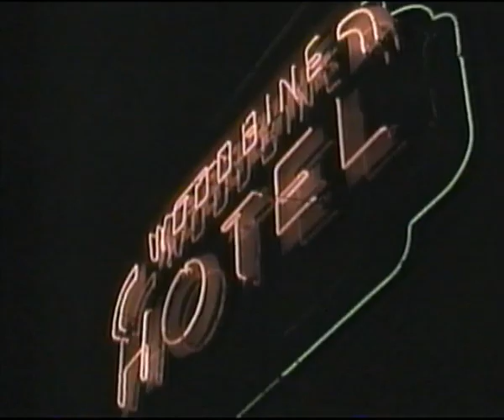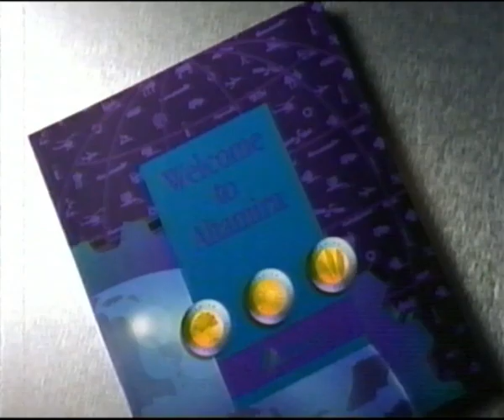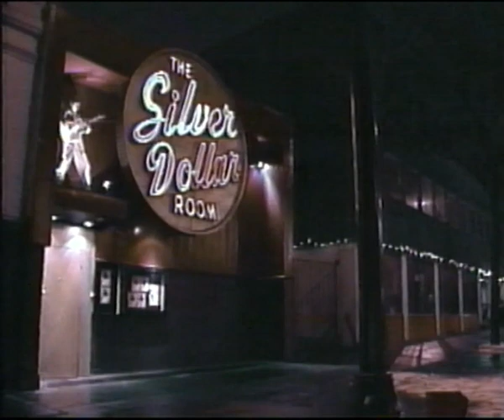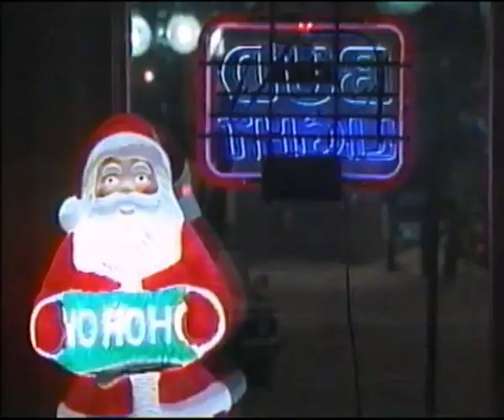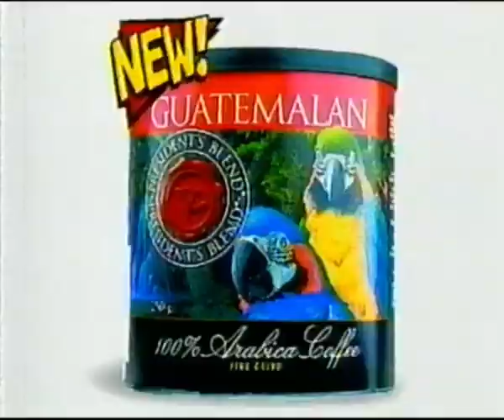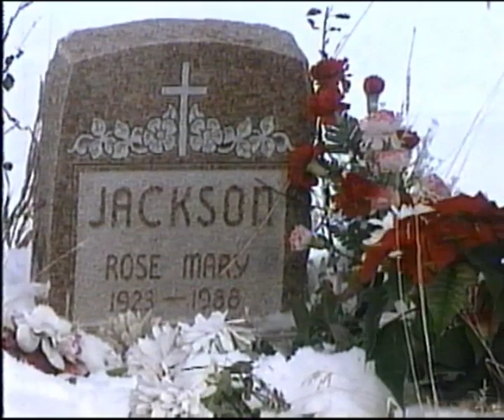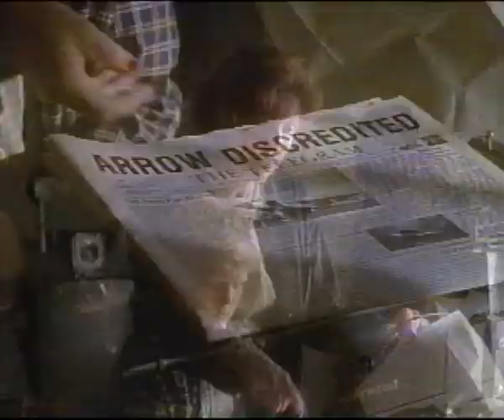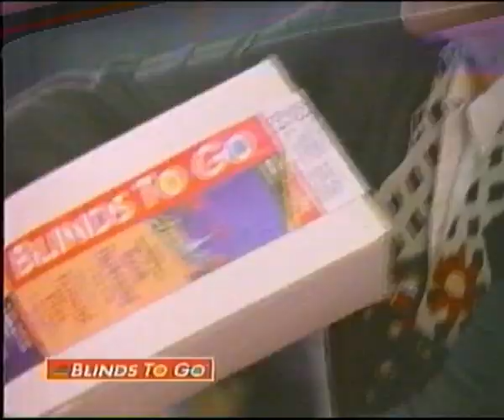Life & Times - Tom Jackson - CBC